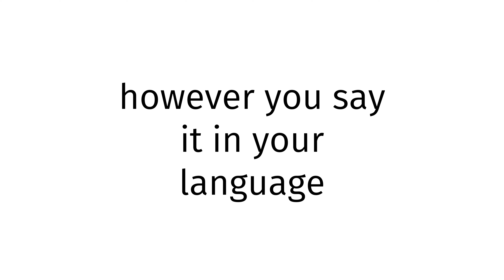How to pronounce Turkmenistan XXX?(CORRRECTLY)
Welcome!
Throughout the entirety of my channel, you will learn to pronounce vocabulary the correct way. In today’s video, you will learn to pronounce Turkmenistan XXX the correct way.
Timestamps below:
0:00 intro
0:27 word of the day
0:37 examples of word
0:51 ending